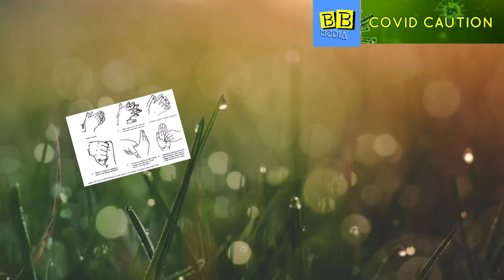നമ്മുടെ നാടിനെ നമുക്ക് സംരക്ഷിക്കാം